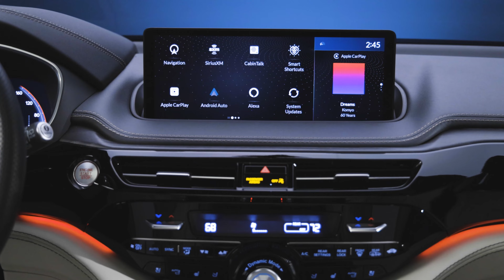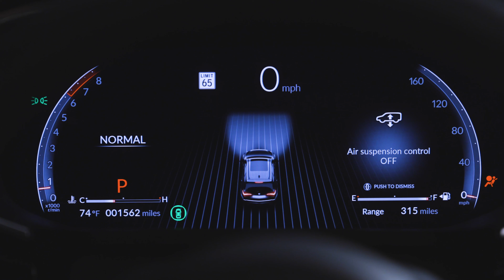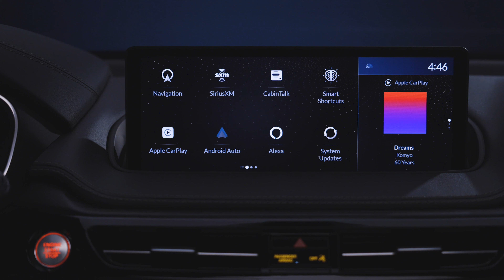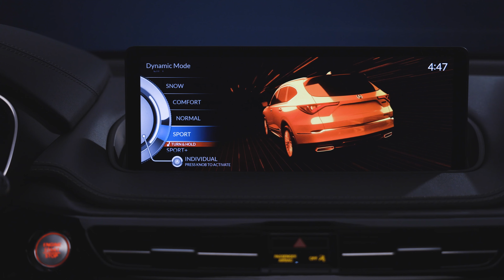Acura MDX Type S | 2022 Model Year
Первый внедорожник Acura со значком Type S оснащен новым 355-сильным двигателем Acura Type S Turbo V6 и первой в истории пневматической подвеской.

Эксклюзивные элементы производительности Type S также включают специально настроенные адаптивные амортизаторы, передние тормоза Brembo®, режим движения Sport+ и 21-дюймовые колеса с самоуплотняющимися шинами.

Стандартный Super Handling All-Wheel Drive™ с истинным вектором крутящего момента помогает оптимизировать управляемость и контроль.

Эксклюзивные элементы дизайна Type S включают решетку радиатора Diamond Pentagon с открытой поверхностью, четыре выхлопных патрубка, кожаные сиденья Milano с отделкой Ultrasuede® и подголовники с тиснением Type S.

Самый премиальный внедорожник в истории Acura, MDX Type S оснащен первыми доступными массажными передними сиденьями в Acura и новой аудиосистемой премиум-класса ELS STUDIO 3DÒ Signature Edition с 25 динамиками.

3,0-литровый двигатель Type S Turbo V6;
355 лошадиных сил (нетто SAE при 5500 об/мин);
354 фунта-фута. крутящего момента (нетто по SAE при 1400–5000 об/мин);
Одинарная турбина с двойной прокруткой;
Коленчатый вал и шатуны из кованой стали;
Крышки коренных подшипников коленчатого вала с 6 болтами для повышения жесткости и долговечности;
Моноблочный каталитический нейтрализатор;
Компактные головки цилиндров и клапанный механизм;
Variable Cylinder Management™ для повышения эффективности использования топлива и снижения выбросов;
Активный выхлоп улучшает спортивное вождение;
Улучшенное охлаждение включает в себя два субрадиатора;
Настроенная на производительность 10-ступенчатая автоматическая коробка передач с более прочными внутренними компонентами, более быстрыми переключениями и переключением на пониженную передачу в соответствии с оборотами;
Полноприводная система Super Handling All-Wheel Drive™ 4-го поколения.

Многочисленные эмблемы Type S отличают внешний вид варианта производительности MDX. Начиная с рестайлинговой носовой части, MDX Type S оснащен эксклюзивной решеткой Diamond Pentagon с открытой поверхностью, которая увеличивает приток воздуха к двигателю примерно на 14 процентов. По обеим сторонам решетки расположены дополнительные воздухозаборники, направляющие охлаждающий воздух к вспомогательным радиаторам с каждой стороны моторного отсека. Решетка радиатора, окантовка окон и зеркала заднего вида выполнены в черном цвете для придания спортивного вида. Дополняют темную отделку фары с темной отделкой.

В задней части Type S добавляет более агрессивную заднюю панель, задние фонари с темной отделкой и большую четверную выхлопную насадку. Значки Type S можно найти на решетке радиатора, передних крыльях и задней двери. Его 21-дюймовые колеса демонстрируют ярко-красные тормозные суппорты спереди и сзади. MDX Type S с пакетом Advance выделяется черной глянцевой отделкой нижней части кузова и отделкой колесных арок. И MDX Type S, и Type S с пакетом Advance Package доступны в эксклюзивной для Type S окраске Tiger Eye Pearl, которая дебютировала с TLX Type S 2021 года.